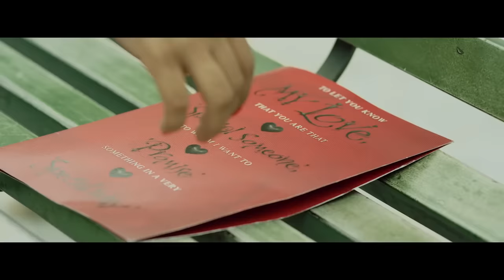Jassi Gill - Chetak Vs Lancer , Happy Raikoti | New Punjabi Song 2022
Artist - Jassi Gill
Album - Replay ( Return Of Melody)
Video by - Virsa Arts
Executive Producer - Gurdeep Singh
Produced By - Satvinder Singh, Ruby singh, Dinesh Auluck & Ramandeep Singh
Line Producer - Apoorv Arora
Production Manager - Tina Bakshi

chetak song
punjabi song
chetak
jassi gill new song
bapu zimidar jassi gill
jassi gill
same time same jagah
bapu zimidar
lancer jassi gill
jassi gill song
song